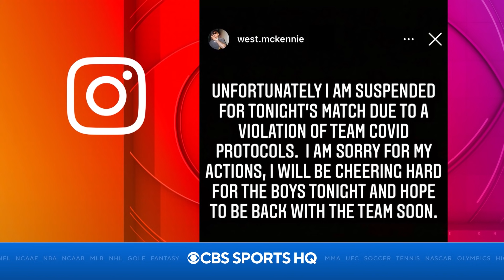What's next for Weston McKennie after USMNT dismissal for COVID violations? | CBS Sports Golazo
Here's the latest with Weston McKennie after he was dismissed from the USMNT for COVID protocol violations.